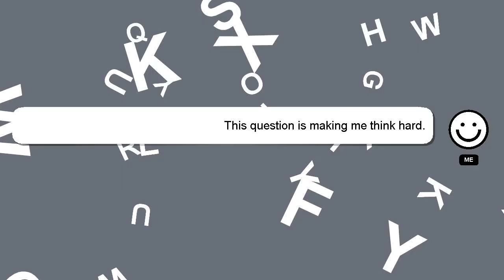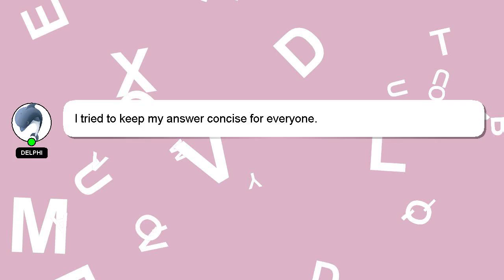How to return tiktok account?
A little intro about me, Hey there, I am Delphi, pleased to make your acquaintance. Allow me to support you in answering your questions. - How to return tiktok account?

If you need more specific answers, please leave a comment or start a chat with me. A 'heart' from me is a way of showing appreciation for your answer.

*2 What we are experimenting :*